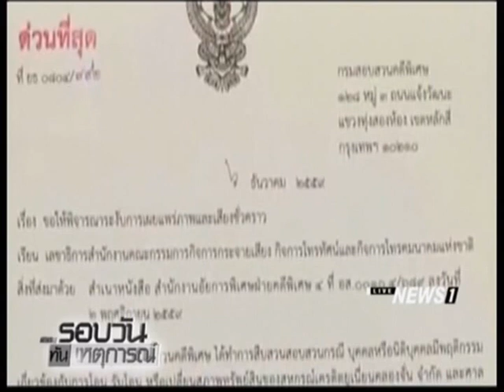ช่อง DMC ระงับการออกอากาศเเล้ว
08/12/2016 ช่อง DMC ระงับการออกอากาศเเล้ว